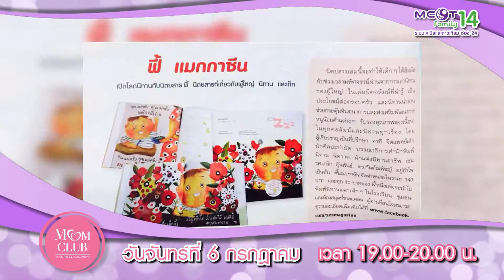MOM CLUB 6 ก.ค.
พบกับคุณแม่กิ๊ฟ ที่เชื่อในการสร้างสัมพันธ์กับลูกด้วยนิทาน  จนตั้งนิตยสารที่ชื่อฟี้ นิตยสารที่เชื่อในพลังของนิทาน จะเป็นอย่างไรนั้น ติดตามได้ในรายการ MOM CLUB วันจันทร์ที่ 6 ก.ค.นี้ เวลา 19.00 น. ทาง MCOT Family ช่อง14